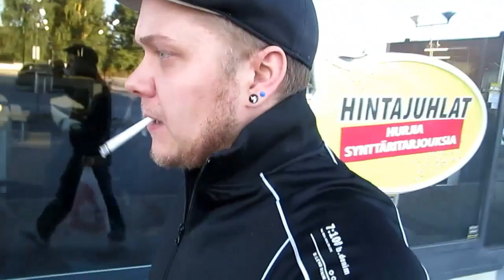Daily Vlog haaste-päivät ma-ti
Tremorgier laitto haasteen missä on tarkotus tehä daily vlogia viikko,tarkotus oli ensin julkasta koko viikko kerralla mutta videosta tulisi niin pitkä niin laitan parin päivän setin aina.